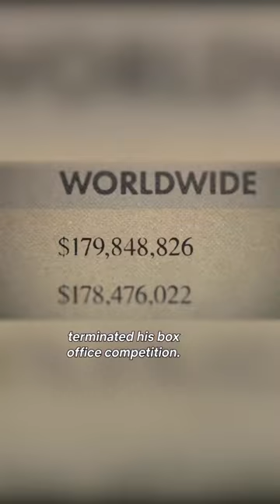Trailer to Arnold's New Documentary Series on Netflix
As promised, here is the trailer to the new netflix documentary series titled Arnold. Enjoy!